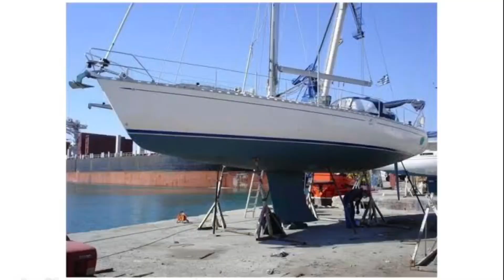Değeri Az Bilinen 5 Ömürlük Tekne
Bu videoda alım gücü gözetmeksizin dünya piyasasında fiyatı düşmüş ancak fiyatının üstünde kalite sunan tekneleri inceledik. Ticari bir faaliyetimiz olmadığı için alım satım konusunda fiyatlara değinmedik. Ancak alım gücü göreceli bir kavramdır, bu videoda bahsedilen kavram paranın azlığı değil bu fiyatlarla bir ömür boyu kullanılabilecek tekneler olduğu anlatılmaya çalışılmıştır.
Sevgiyle kalın.